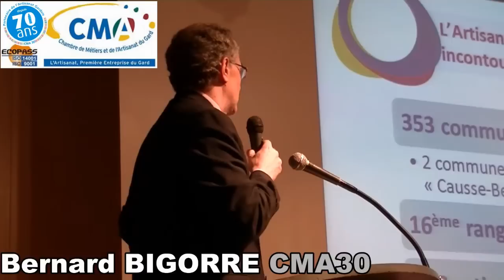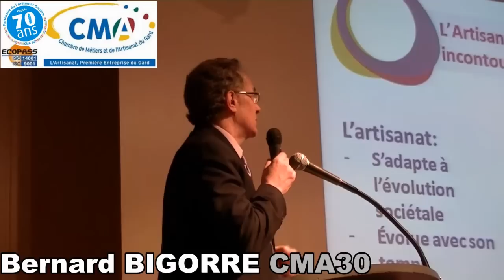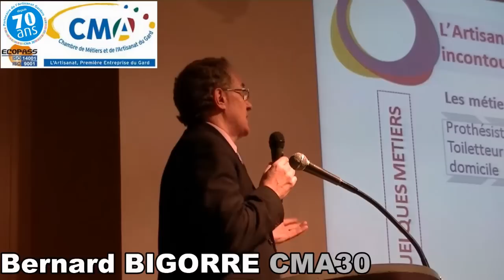L'artisanat porteur d'avenir 5b/9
2° partie de l'exposé de Bernard BIGORRE, Directeur des Formalités à la Chambre de Métiers et de l'Artisanat du Gard portant sur l'Artisanat du Gard acteur économique incontournable.